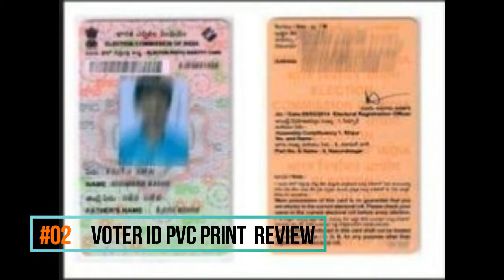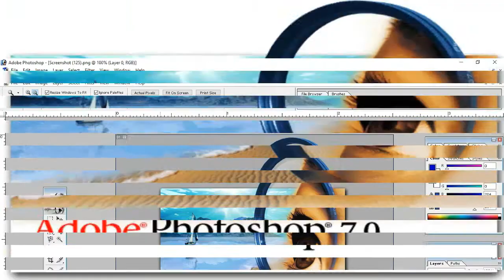MOTO G5S Plus Update Features , VOTER ID, ADOBE PHOTOSHOP ! TECHNICAL CROWN !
TECHNICAl CROWN

Follow on Tweeter- 01Technicalcrown
Friends in this view I want to tell you about our new upcoming content and it will be shortly upload on our Channel.
Aap ise dekhna na bhoole or apne vichar comment box me share kare. thank you